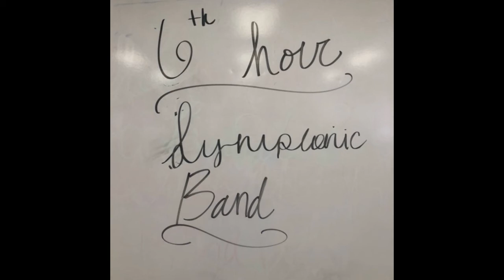6th Hour Symphonic Band